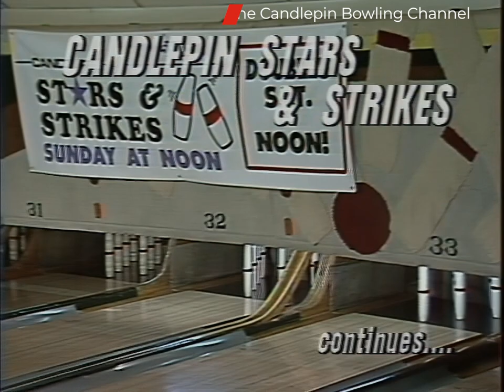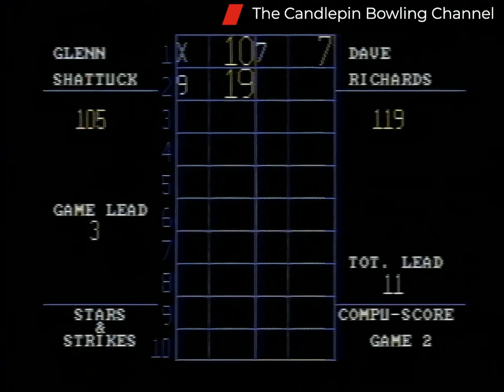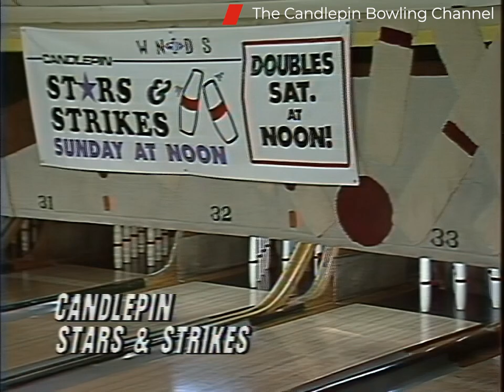Stars & Strikes S10-E13 Dave Richards vs Glen Shattuck (HD) 4x3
This episode is featuring Dave Richards the number 5 place seed playing against Glen Shattuck the number 4 place seed. This show originally first aired over TV on 1/2/1994. Watch a new show each Sunday afternoon on You Tube at 12 PM featuring a new Stars & Strikes Premiere.